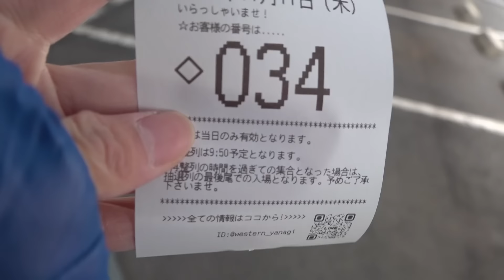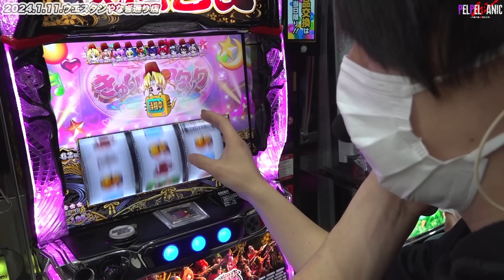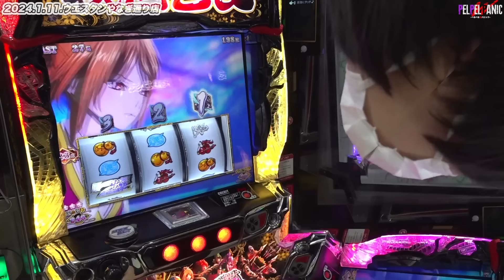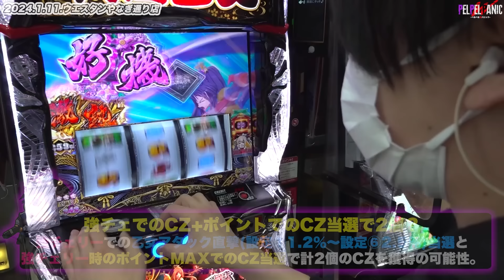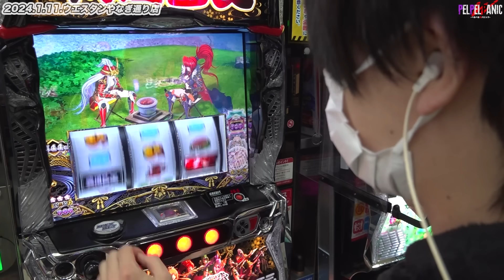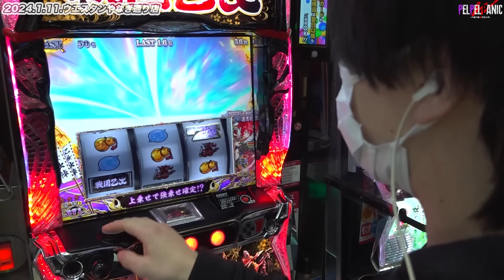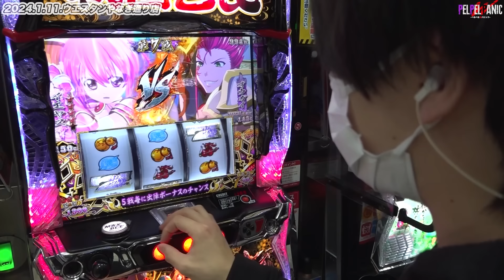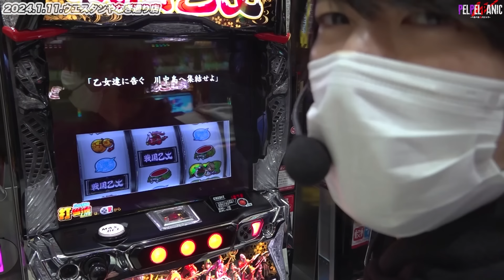【ぺるぺるWパニック】スーパーお遊びタイム突入(L戦国乙女4)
【調査場所】
▷「ウエスタン浦安やなぎ通り店」
【調査機種】
▷「L戦国乙女4」
【調査名】
▷「乙女調査」